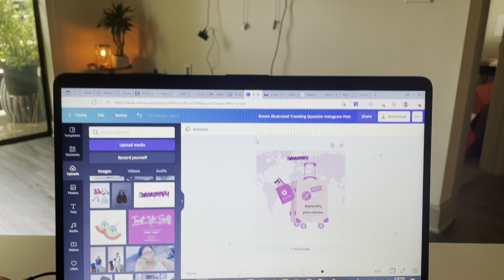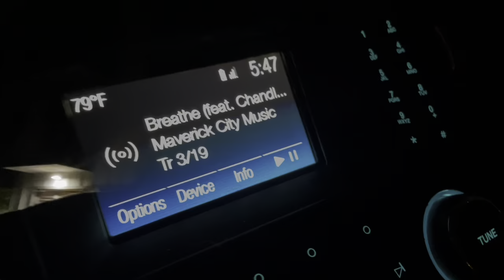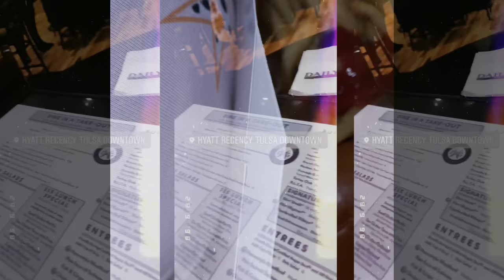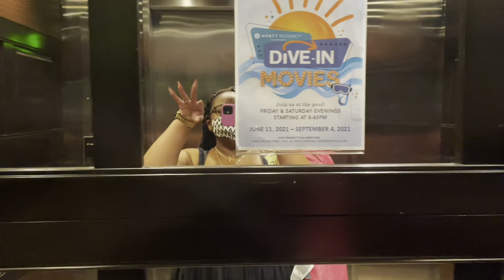Weekly Vlog! Flight Canceled, Rained 🌧 On, Urban Skin RX & L'ATISTE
💕Pink Crocs

💕Cleansing Bar

💕 Black Dress

Faith • Fashion• Beauty• Stylist | Proverbs 3:5-6 | Kansas City Raised 📍Dallas,TX